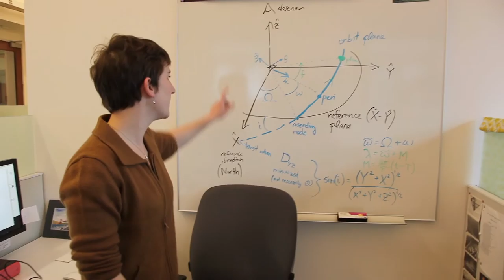STEM Stories: Lauren Weiss